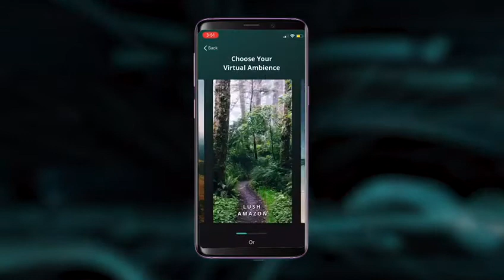YogiFi Vision Program (Beta Release)